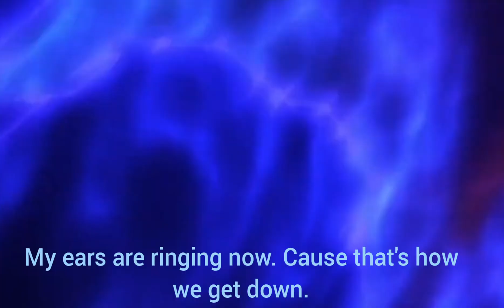〖AMV〗I Like it Loud🎸⚽️ Inazuma Eleven Go Tsurugi Kyosuke イナズマイレブンGO 劍城京介